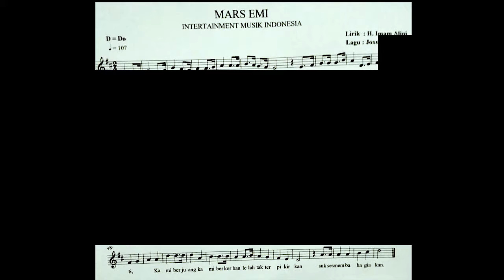Mars EMI Entertainment Indonesia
Aufa record, EMI Entertainment Music Indonesia